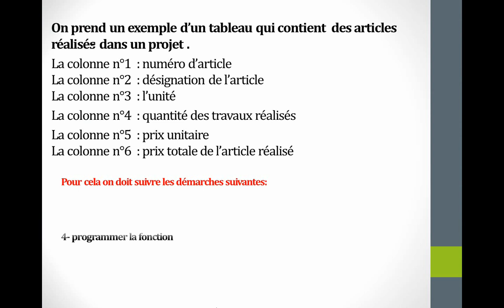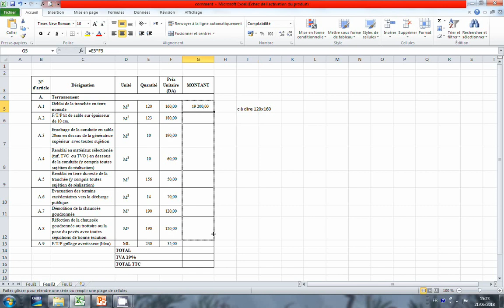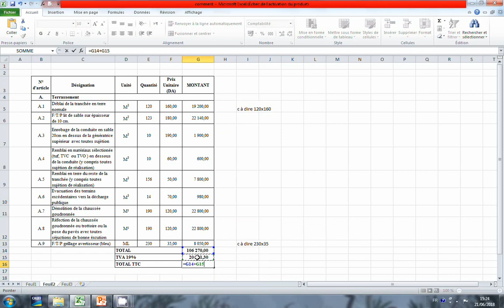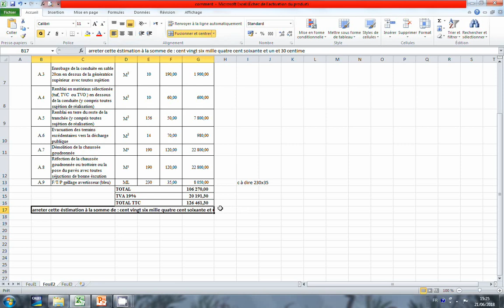comment établir une facture sur Excel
Excel, facture, microsoft, devis